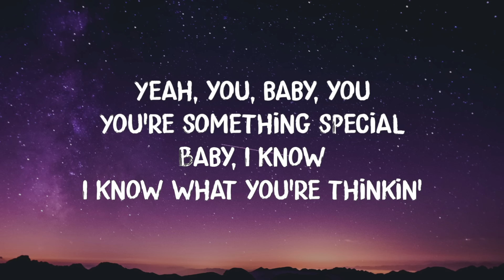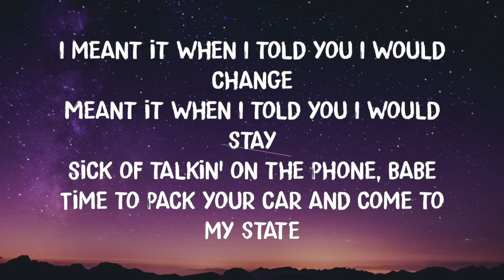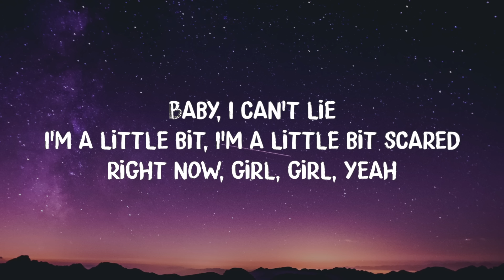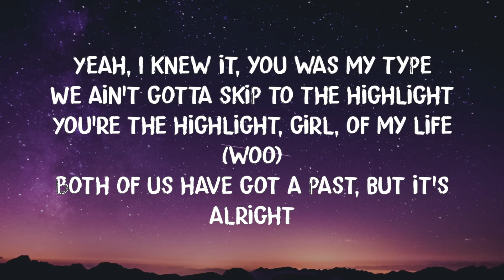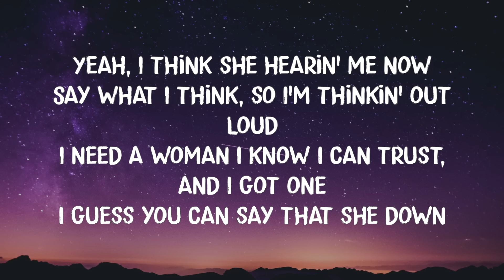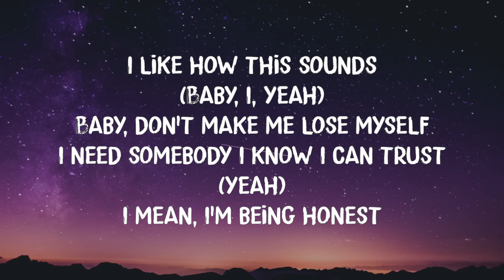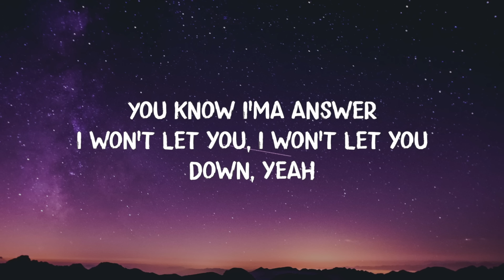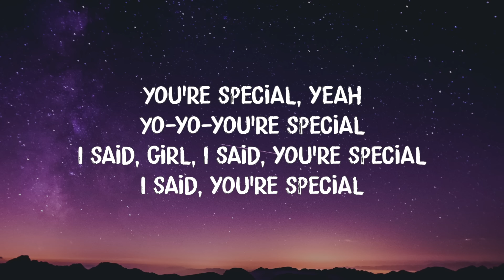NF- You're Special Lyrics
Yeah, you, baby, you
You're something special
Baby, I know
I know what you're thinkin'
Maybe, maybe I'm wasting your time
But I promise, but I promise
I know that I go back and forth
But I won't let you, I won't let you, I won't let you down
Yeah

I meant it when I told you I would change
Meant it when I told you I would stay
Sick of talkin' on the phone, babe
Time to pack your car and come to my state
Come to my place, look at my face, oh, yeah
You know I ain't playin'
I'll send you some money, yeah, hop in the car
And get on the road, here we go
Baby, I can't lie
I'm a little bit, I'm a little bit scared right now, girl, girl, yeah

You said you want more
And I can't blame you for
Askin' me what's somethin' you deserve

You're special
Yo-yo-you're special
Oh yeah, you're special
Yo-yo-you're special

Yeah, I knew it, you was my type
We ain't gotta skip to the highlight
You're the highlight, girl, of my life (woo)
Both of us have got a past, but it's alright
All night car rides
Drivin' through the city, yeah, the view's fantastic
It's automatic, could see you smile, gotta have it
She got me thinkin' maybe I'ma have to put a ring on it, girl
I ain't never been a romantic, but I can romance ya'
Get your shoes on, baby, I am not asking
I'm 'bout to take you out to dinner, put the black dress on
Got the room gaspin', how did this happen?
She's the type to sing my words at the show
She's the type to pick me up when I'm low
And remind me she got my back, no matter what
Yeah, I think she hearin' me now
Say what I think, so I'm thinkin' out loud
I need a woman I know I can trust, and I got one
I guess you can say that she down
Callin' my phone, and she told me she proud
She said my name and I like how that sounds, oh, yeah

I like how this sounds
(Baby, I, yeah)
Baby, don't make me lose myself
I need somebody I know I can trust (yeah)
I mean, I'm being honest
I ain't ever met a girl like you (no)
You can call me anytime
You can call me any day, anytime
You know I'ma answer
I won't let you, I won't let you down, yeah

Askin' me for somethin' you deserve (You deserve it)

You're special, yeah
Yo-yo-you're special
I said, girl, I said, you're special
I said, you're special